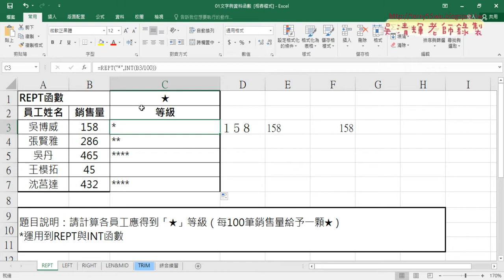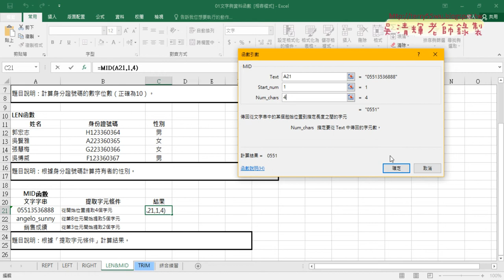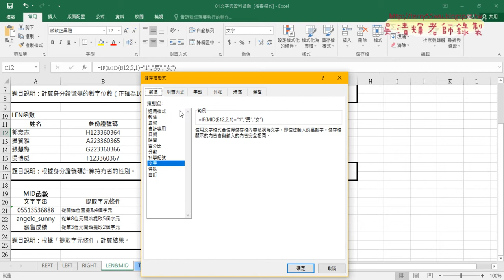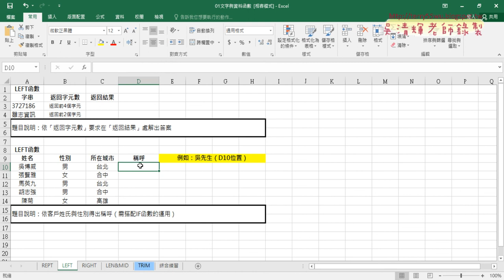02 LEN與MID等文字函數